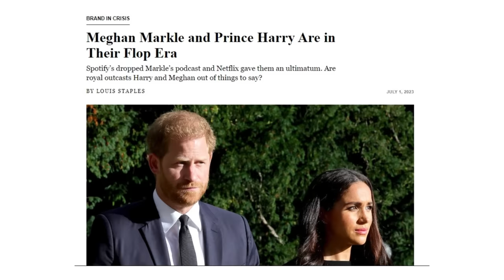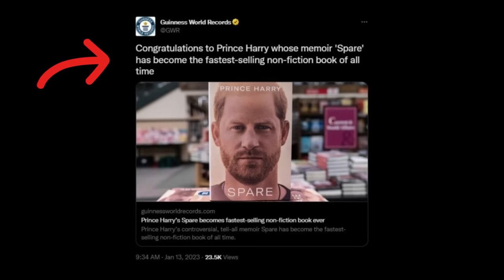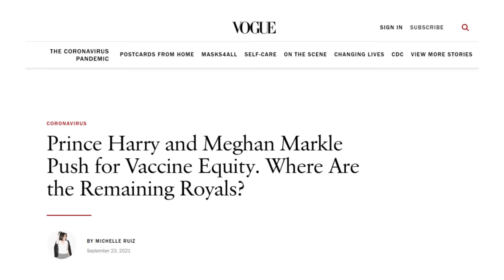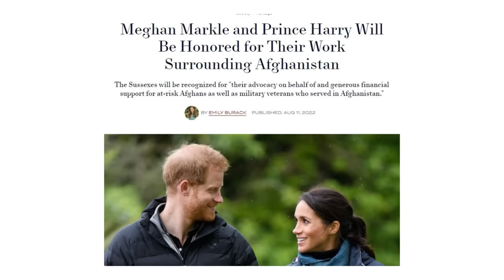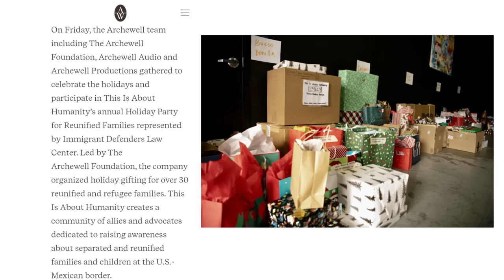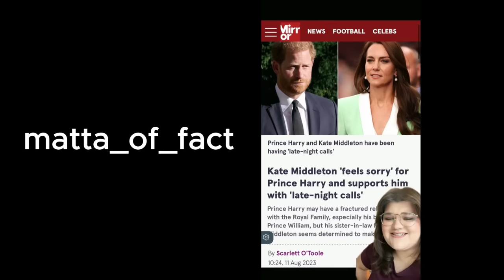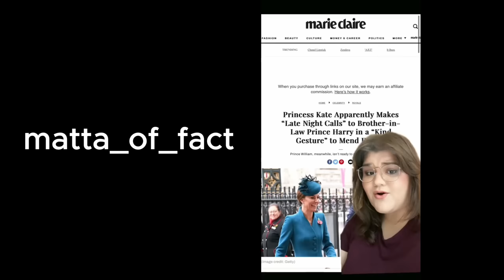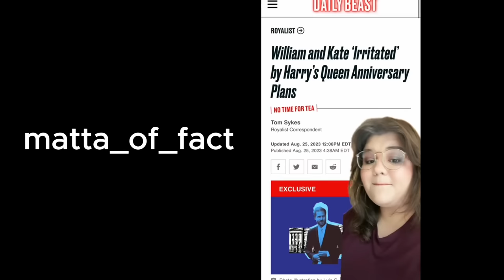Harry & Meghan Post Royal Work Anything But A Flop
Let's chat about everything Meghan and Harry have done since they stepped down as working royals.

From creating Archewell in 2020 to the many ways the couple gives back, Harry and Meghan continue to work and find ways to leave the world a better place. Service is Universal